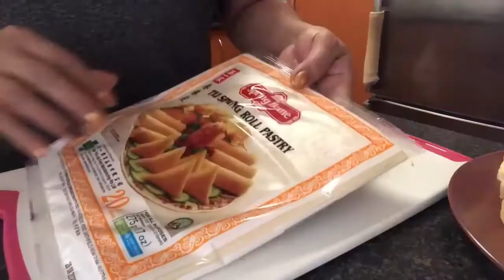How to cook sweet Turon